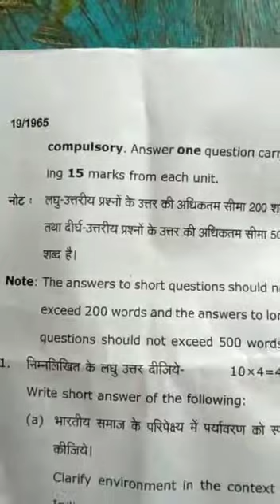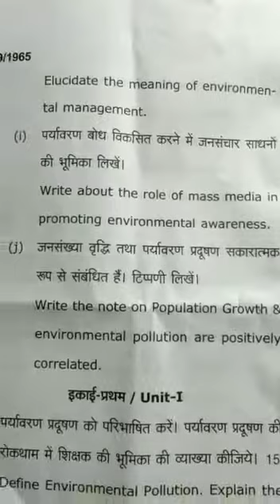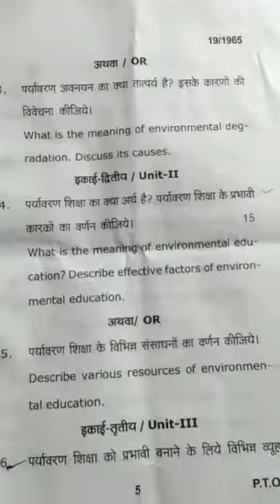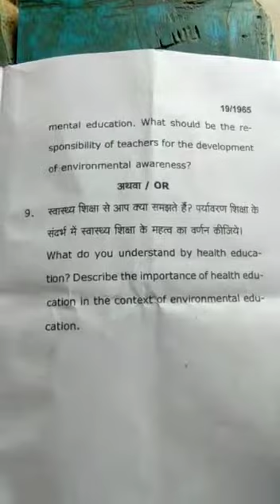B.ED. FOURTH SEMESTER PAPAR MGKVP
Environmental Education in Indian Perspective